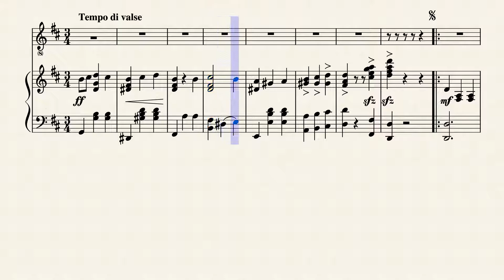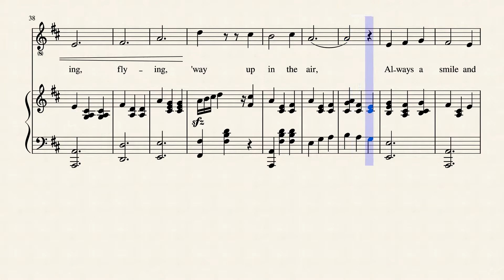FLYING1918 by WILL J. WHITE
1918 waltz with an aviation theme. Lyrics and music written by W.J. White with an arrangement by Jules Brazil. From a listing on Archive.org.
Performed with a Casio-6250, arranged with computer keyboard.